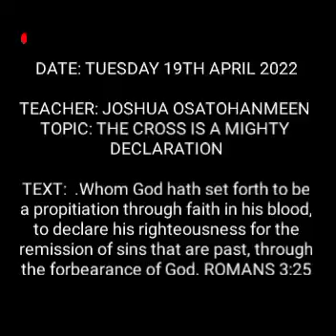TUESDAY 19TH APRIL 2022 GOOD MORNING EXHORTATION BY JOSHUA OSATOHANMWEN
DATE: TUESDAY 19TH APRIL 2022
TEACHER: JOSHUA OSATOHANMEEN
TOPIC: THE CROSS IS A MIGHTY
DECLARATION

TEXT:  .Whom God hath set forth to be a propitiation through faith in his blood, to declare his righteousness for the remission of sins
that are past, through the forbearance of God.
ROMANS 3:25

The cross is a mighty declaration. And what it says is this: The Son
is a propitiation. In other words, God on the cross was punishing sin.

He said that he would, and He has done it.
God has always said that sin is to be punished, that His holy
wrath is upon it, and that He cannot deal with sin in any other terms.

And He has done exactly what He promised. On the cross He is
doing it publicly. There He is, once and for all, at the central point
of history, pouring out His wrath upon the sins of man in the body
of His own Son. He is striking Him; He is smiting Him; He is condemning Him to death. Christ dies, and His blood speaks. It is
God’s punishment of sin and evil. It is a mighty declaration that
God has done what He has always said He would do—namely, that
He would punish sin, and the wages of sin is death. And there you
see it happening upon the cross. It is an announcement, a proclamation, that this is God’s way of dealing with the problem of sin.
I hasten to say this. It is obviously the only way to deal with
sin, and the cross says that.

There was no other good enough
To pay the price of sin;
He only could unlock the gate
Of heaven and let us in.
MRS. C. F. ALEXANDER

It is not surprising that the Gospel of the cross and the blood of
Christ has produced some of the greatest poetry the world has ever
known.

A THOUGHT TO PONDER : The cross is an announcement, a proclamation, that this is God’s
way of dealing with the problem of sin.